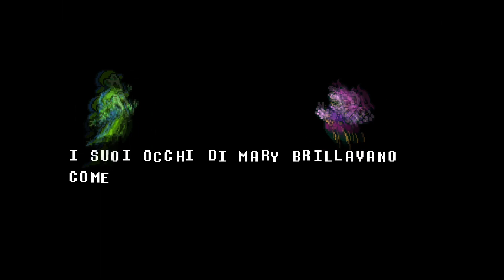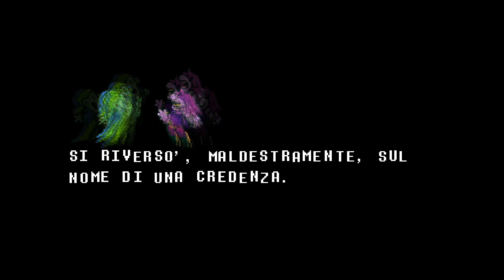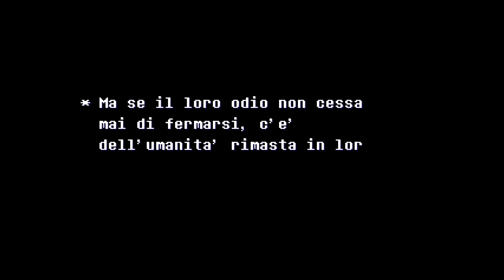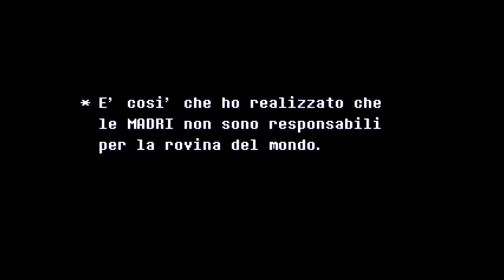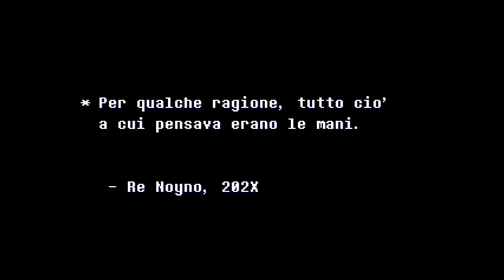Saliamo la LOGGIA e Battiamo il boss Finale! - ['RIBBIT' in ITA - Parte 7]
Giochiamo a RIBBIT! Mod tradotta da Dolby!

Vedremo come i testi vengono tradotti e se davvero ci sono battute italiane presenti!

Oggi vediamo l'inizio della LOGGIA e aggiustiamo la chiave per battere OGNINOME!

Hope you Enjoy ^-^ (Spero che vi piaccia)

Edited with CapCut for PC (Extra invite code by ME, if you wanna help me ^-^ ):

Warning: This mod contains potentially bleak story themes centered around depression and the use of psychological horror.
Please carefully follow the installation instructions provided in the download before asking for help, thank you.
RIBBIT is a massive variety mod based on Deltarune Chapter 1, that tells an entirely new story about frogs, ghosts, and the strange powers that surround them both. Half a joke mod, half a character-driven mystery narrative, it is an experiment in seeing just how far Deltarune modding could be taken during the 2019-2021 period, retaining Deltarune's familiar locations, while inserting new custom scenes and gameplay mechanics into them.

Though the characters may look similar, their new backstories and personalities are intended to treat them like someone you've never met before. The entire mod was built as a "new" experience, reusing Deltarune assets to convey a different, more surreal type of story.
YOU the Frog, the last of their kind, find themselves abandoned at a nearby orphanage... for approximately six minutes before a strange girl (the first of her kind??) with glowing pink eyes shows up and drags them both down into an alternate realm filled with YOU's long-croaked frog ancestors. There, they find out that the realm has come under a devastating invasion of a bizarre breed of ghosts called the MOTHERSPAWNs, reducing most living creatures to ashes, their reach spread over most of the land, an apocalypse in the making.
Together, along with Prince Noyno and his barely sufferable ego, they embark on a mission to kill the two people responsible for the invasion... the ghosts of YOU and Susie's mothers. By the way, Lancer is also there, and he's got, like, muscles, just thought you should know that even though everyone is dead.
Features:
* Up to 8,000+ rewritten (if not expanded on) lines of dialogue, with more funny jokes than I could count when I was in 1st grade.
* Heavy emphasis on exploration. Discover new secrets, abilities, and easter eggs, except that one you won't know about EVER.
* A huge amount of coding changes and additions, including custom cutscenes, new minigames, perhaps even a special boss or two...? As the mod was a learning experience, the more you progress, the more you can tell we started going nuts.
* A higher level of challenge, with modified attacks, tougher obstacles, and lesser amounts of healing items. But if you're not into that, there's an easier difficulty setting too!
* Additional accessibility settings for the photosensitive, and hearing impaired, an invincible mode, and two soundtracks to choose from. The ALTERNATIVE soundtrack was made for YouTubers and streamers, so your playthrough doesn't get blocked in New Zealand, and just New Zealand for some reason.

undertale,
lets play,
ita,
italiano,
gameplay,
walkthrough,
loggia,
boss,
finale